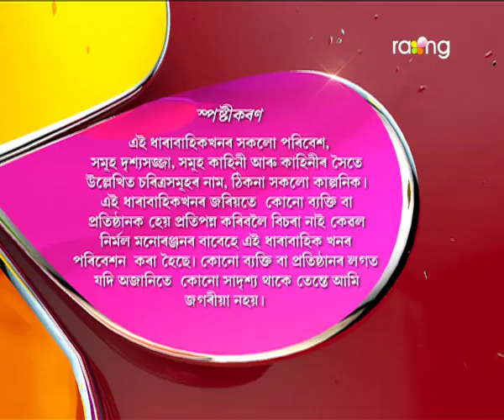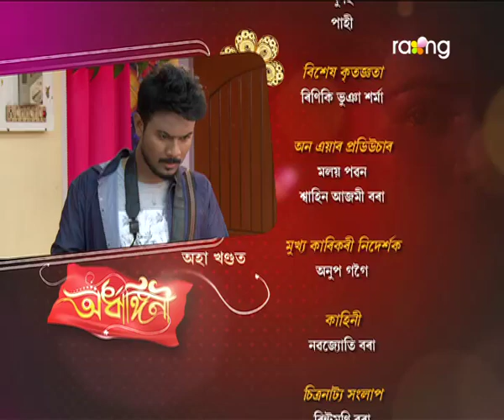Ardhangini- অৰ্ধাঙ্গিনী | 17th July 2017 | Full Episode | No 01